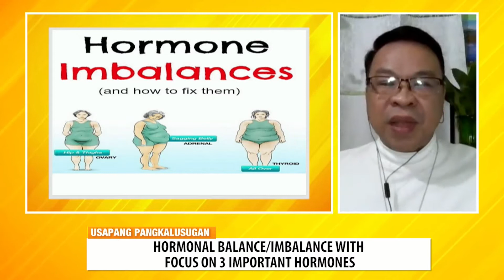Hormonal Balance/Imbalance with focus on 3 Important Hormones (Part 1) | Usapang Pangkalusugan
Ano ba ang 7 signs ng Hormonal imbalances? 🤔

Panoorin ang ibabahagi ni Dr. Bunny, isang Alternative Medicine Practitioner.